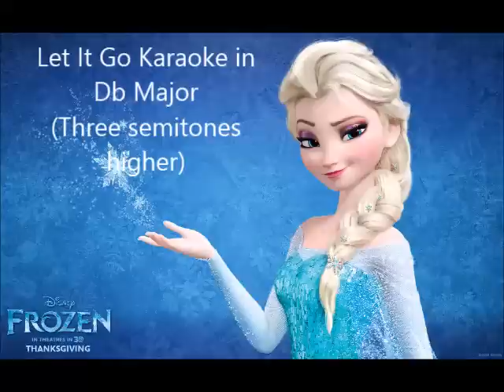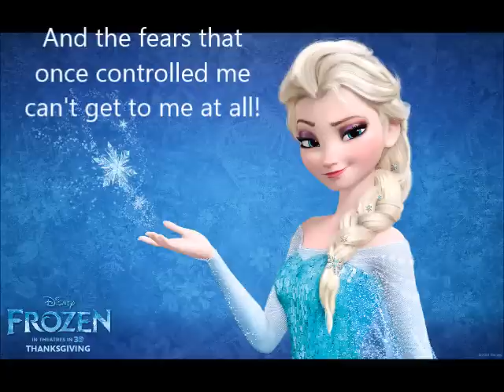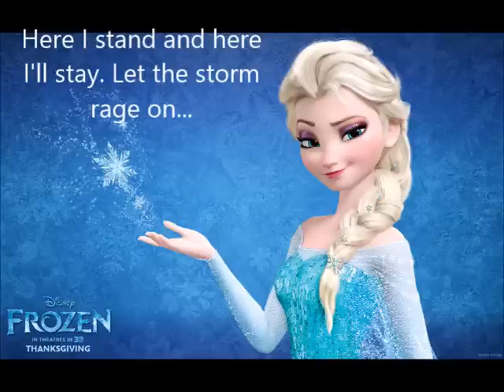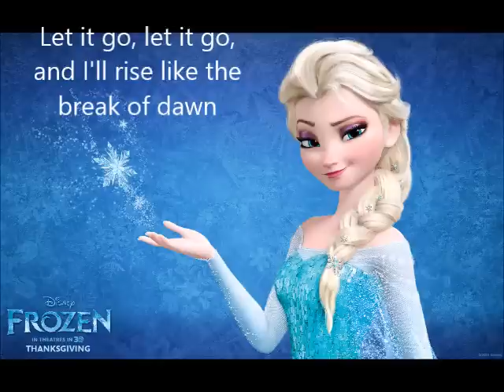Let It Go Karaoke in Db Major (+5 pitch)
A higher pitched instrumental of Let It Go for people who struggle with the low notes.

The key is Db major and the range needed is Bb3 (Bb below middle C) to Ab5 (second Ab above middle C).

Feel free to download this and use the audio without asking me. I didn't make the instrumental; I only tweaked the pitch in audacity.

If you want another song, or this one in a different key, request it in the comments. Tell me the name of the song and either a specific key (e.g. C major, A major) or just 'higher' or 'lower'. I'll only be able to do it if I can find a decent instrumental/karaoke on Youtube.

(Also if you notice words like 'spiralling' and 'crystallises' instead of 'spiraling' and 'crystallizes', it's because live in the UK and I'm writing in British English.)

Happy singing!

(Also, if you're wondering why this was posted before your request, it's because I already had the lyric video and pitched instrumental ready, so it was easy to make. Your video is coming!)